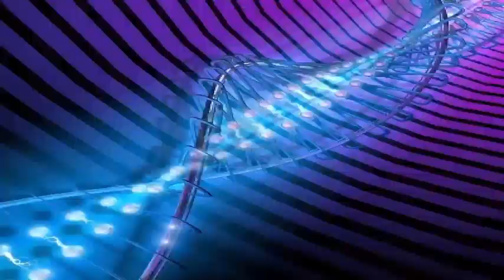Samsung will again sell OLED TVs with a new TV display technology 'QD.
In recent years, virtually everything that Samsung has done in the world of television has been an attempt to move away from OLED screens for something larger than mobile phones. Especially since the OLED TVs began to be promoted by its archrival, LG Electronics. Now, however, a report from Korea suggests that Samsung is about to return to OLED television technology once again, albeit with a good dose of its beloved Quantum Dots.

Anonymous sources in the industry have confirmed that Samsung is developing a new 'QD-OLED' TV viewing technology that allegedly combines the brightness and color benefits of Quantum Dot technology with auto-emission lighting, ultra-thin designs, speed response and benefits of black level OLED technology. The report suggests that this combination of two technologies will allow Samsung to clearly distinguish its backlit technology from OLED televisions offered by other TV brands.

QD-OLED displays apparently use blue OLEDs as the light source instead of the external LED backlighting generally associated with Quantum Dot displays. The red and green filters with a Quantum Dot are placed on top of the blue OLED, which results in a self-emitting OLED-type screen enhanced with Quantum Dots available to increase color reproduction. Eliminating the need for external backlighting will make QD-OLED TVs thinner and lighter than current QLED games, as well as substantially increasing your effective viewing angle before color and contrast begin to decrease.